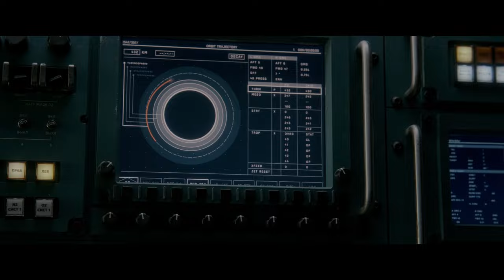A single cell found in martian soil...Film Revap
Life is a 2017 American science fiction horror film[ directed by Daniel Espinosa, written by Rhett Reese and Paul Wernick and starring an ensemble cast consisting of Jake Gyllenhaal, Ryan Reynolds, Rebecca Ferguson, Hiroyuki Sanada, Ariyon Bakare and Olga Dihovichnaya. In the film, a six-member crew of the International Space Station uncovers the first evidence of extraterrestrial life on Mars. When members of the crew conduct their research, the rapidly evolving life-form proves to be far more intelligent and terrifying than expected.

The development of Life began in November 2015, when it was announced that Espinosa would direct a film set in space, with Wernick and Reese writing the screenplay. After the deal with Paramount Pictures was not confirmed, Sony Pictures signed on to handle the worldwide distribution rights and co-finance the film, with Skydance in March 2016. The casting call took place in January 2016, and filming took place in France, New York City and Vietnam between February and July. The visual effects were handled by DNEG, Industrial Light & Magic, NVIZIBLE, One of Us, Outpost VFX and Atomic Fiction.

The only co-production between Skydance Media and Sony Pictures, the film had its world premiere at South by Southwest on March 18, 2017, and was theatrically released in the United States by Columbia Pictures on March 24, 2017. It received mostly positive reviews, with praise for its acting, visuals and screenplay, but was compared unfavorably with films like Alien (1979). The film grossed over $100 million worldwide against a $58 million budget.